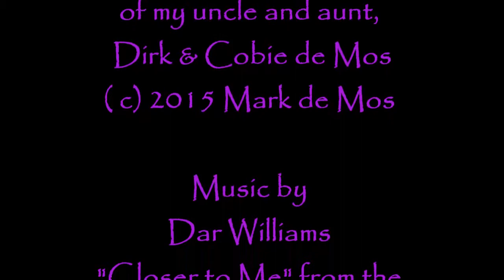The wedding of Dirk and Cobie de Mos 1954 Holland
Description Traditional Dutch wedding with horse drawn carriages, ceremony in post war Scheveningen, Holland